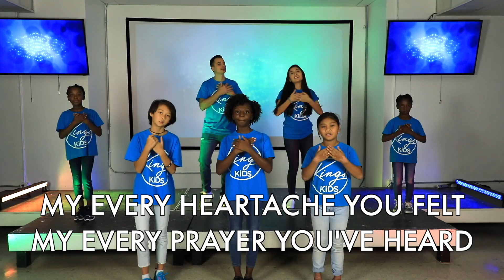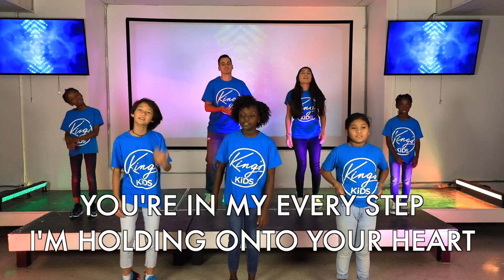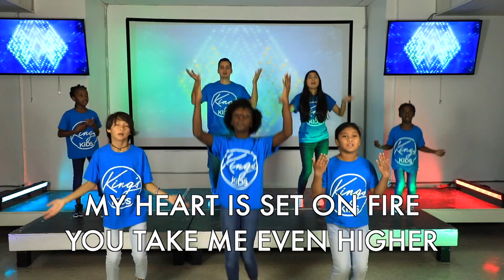July 05, 2020 King's Kids Online Experience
Hey King's Kids! We are so excited about this month's SUPERHERO series! We cannot wait to share some of our favorite heroes in the Bible, some that you may be familiar with, and some that you might not know yet!